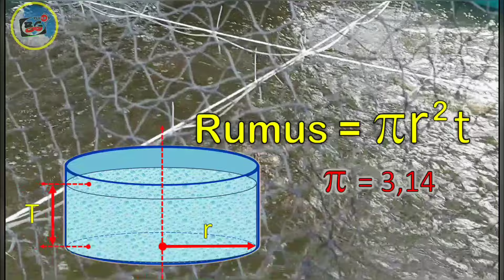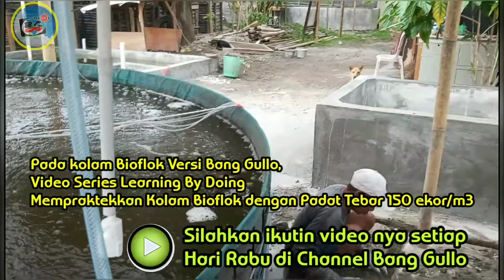Cara Menghitung Jumlah Tebar Yang Ideal Pada Kolam Ikan Nila - Versi Pemula & Sederhana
Video ini menentukan berapa jumlah tebar maksimal ikan nila pada sebuah kolam dengan berbagai bentuk dan ukuran .

Jumlah tebar benih yang sesuai pada sebuah kolam akan membuat ikan lebih cepat besar dan tingkat SR juga sangat  tinggi.
Silahkan dukung Channel Bang Gullo - Channel khusus untuk belajar Budidaya Ikan Nila secara sederhana,

Salam Nila Lovers
Bang Gullo